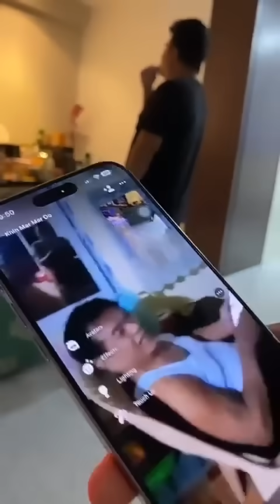ပိုးကြာမေမေ ဝိုင်မူးပီး ရေချိန်ကိုက်နေပီရှင့် 💕